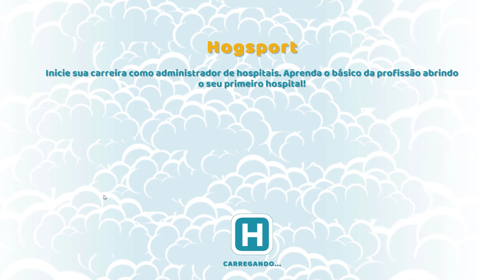Two Point Hospital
✅Simulador de Hospital✅
✅ Jogos de Simulação✅

✅ Sobre o Jogo:
CONSTRUIR, CURAR e MELHORAR! Projete hospitais incríveis, decore-os como quiser, cure doenças peculiares e gerencie funcionários problemáticos conforme expande sua organização de saúde por todo o Condado de Two Point.
Construa um hospital do zero e transforme-o em uma obra-prima ao projetar a mais bela — ou eficiente — organização de saúde de todo o Condado de Two Point.
Não espere pacientes comuns no Condado de Two Point.
Você conhecerá as doenças insólitas que são a marca registrada de Two Point, como Clarão na Cuca e Cubismo — cada uma com sua própria máquina de tratamento especial.

✅Game Grátis Para assinantes do Amazon Prime Até dia 1 de fevereiro de 2022

🛑instagram Pessoal: @felipe_wall

🛑TIKTOK Da Zoiera: @felipe.walll